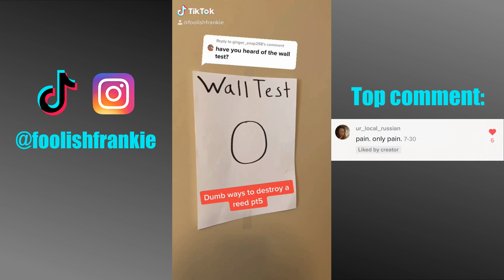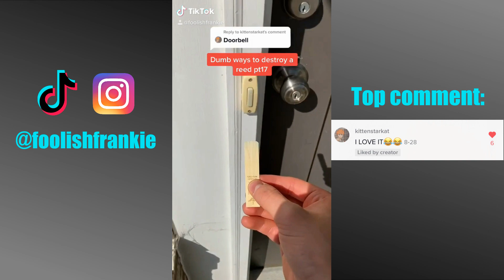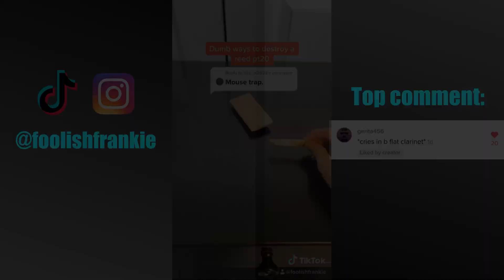Dumb Ways To Destroy A Reed TikTok Compilation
A few months ago I started this series on my TikTok called "Dumb ways to destroy a reed" where I destroy reeds in funny ways. This is just a compilation of the first 20 parts. Let me know if you want to see a part 2 and if you think of any funny ways to destroy a reed comment them below! Also, the music playing over and over again might get annoying so sorry about that🙈

TIME STAMPS:
Part 1 (stand crunch): 0:00
Part 2 (reed folder): 0:04
Part 3 (ligature): 0:11
Part 4 (boot): 0:16
Part 5 (wall test): 0:20
Part 6 (car): 0:23
Part 7 (fence): 0:26
Part 8 (guitar pick): 0:33
Part 9 (door): 0:47
Part 10 (blender): 0:55
Part 11 (fire): 1:06
Part 12 (drill): 1:16
Part 13 (knife song): 1:24
Part 14 (cheese grater): 1:30
Part 15 (piano): 1:38
Part 16 (axe): 1:45
Part 17 (doorbell): 1:54
Part 18 (skateboard): 1:59
Part 19 (paint): 2:05
Part 20 (mousetrap): 2:18

Tenor Mouthpiece

👕 Saxophone t-shirt

🎤My Mic

🎶My Audio Interface